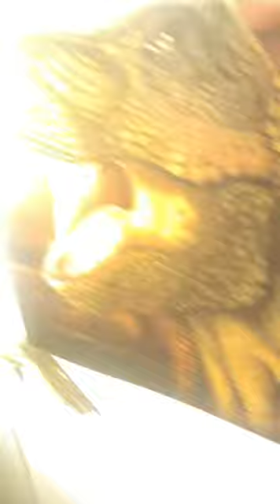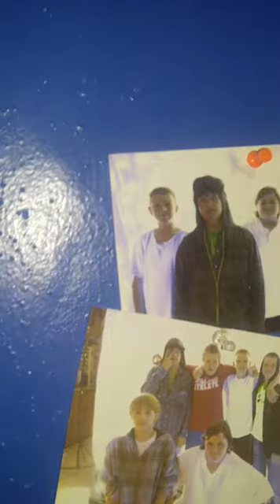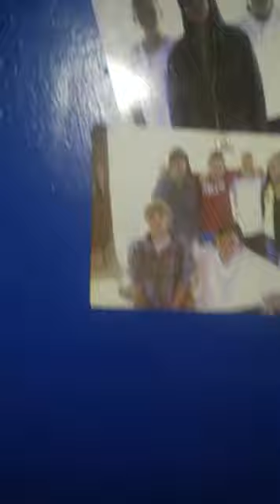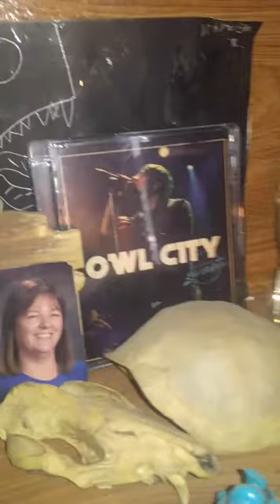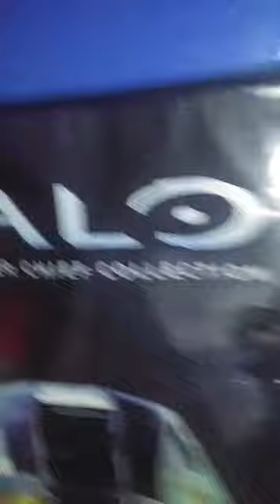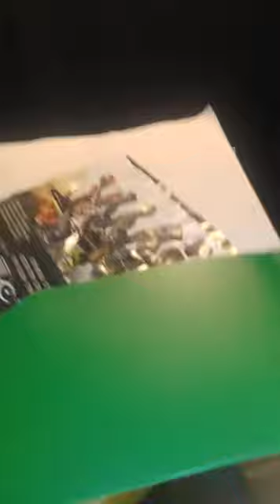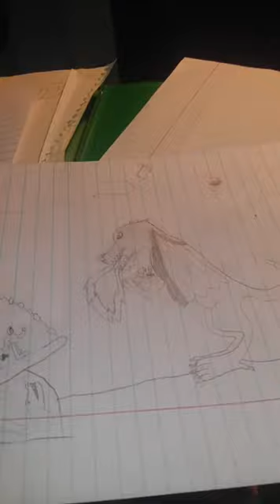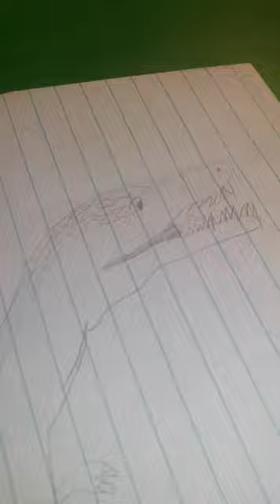My pictures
Don't judge, I'm only 14.